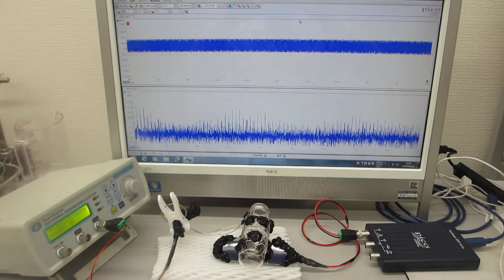ステンレス線の伝搬現象を確認する実験（超音波伝搬特性テスト）